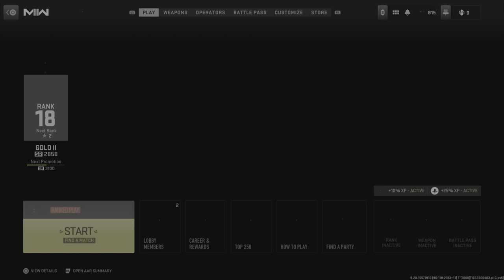Episode 98 - The Sacrament of pure gaming athleticism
As the series comes to a close, we've got it all: hacking allegations that are faker than a plastic plant, MF BITORIPSONLY that will make your mom bend over and bounce that ass for some percs!, and a ranked victory that'll have you saying 'how did they even do that?!' But the highlight? Our sniping showdown with the other team's 'pro sniper' who couldn't hit the broad side of a barn even if it were right in their crosshairs! Get ready to laugh, cheer, and witness the most epic no-scope fails in gaming history. This series comes to a close that will leave you rolling on the floor, clutching your sides,pissin in a butt, and wondering just how much delta 8 we've consumed to pull off these wild stunts. Tune in and prepare for the chaos!
With love, Ballsack Nation